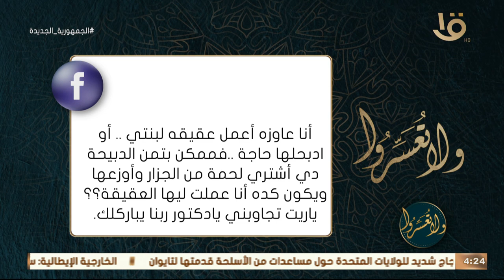ولا تعسروا | هل يجوز أن تكون العقيقة بشراء لحم دون الذبح؟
هل يجوز أن تكون العقيقة بشراء لحم دون الذبح؟